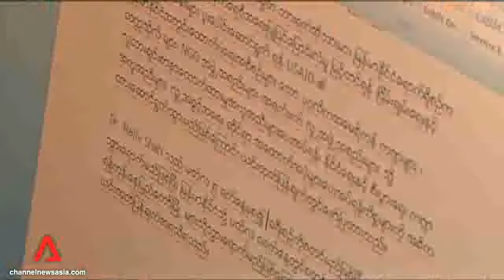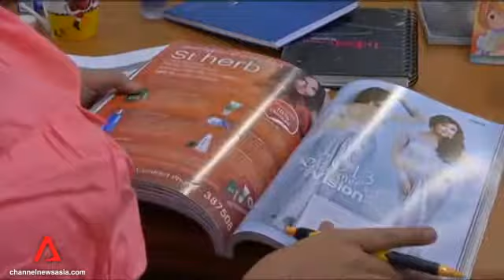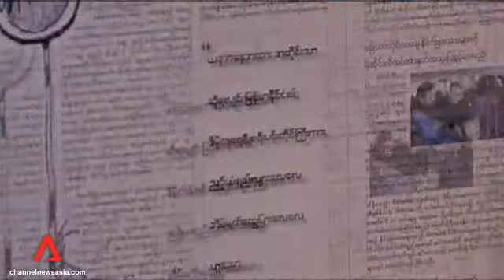Media Law in Myanmar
Privately-owned newspapers companies hit the streets for the first time in nearly 50 years in Myanmar.